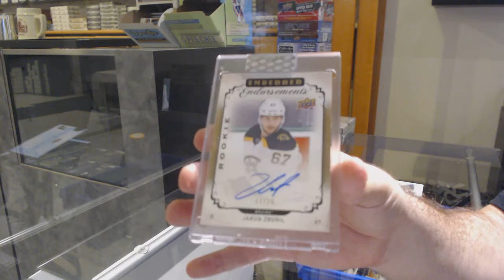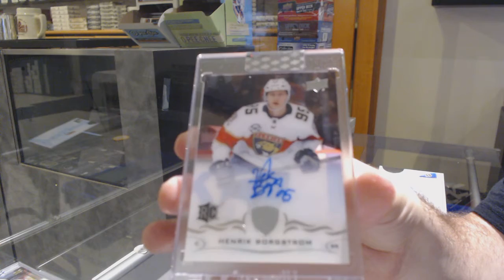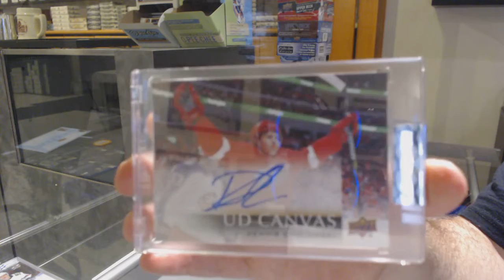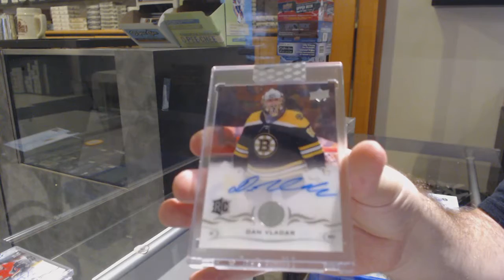18-19 Upper Deck Clear Cut Hockey 7 Box Break - C&C GB #12,366